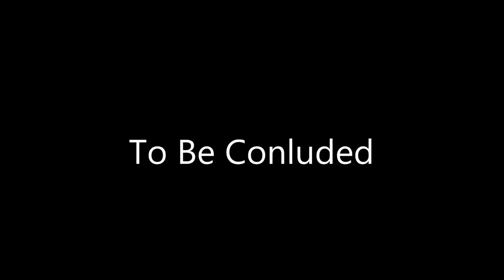Episode 4 Deleted Scenes Part 7